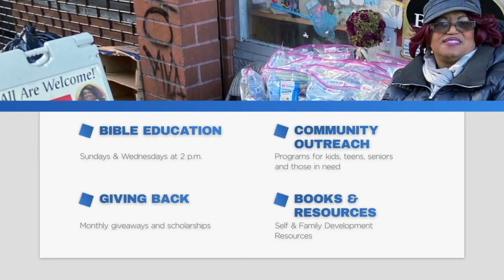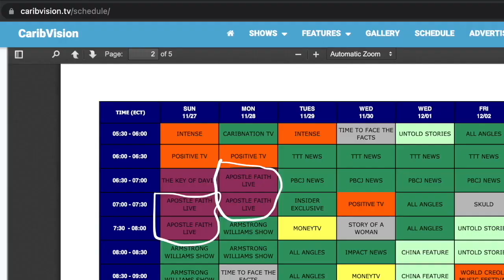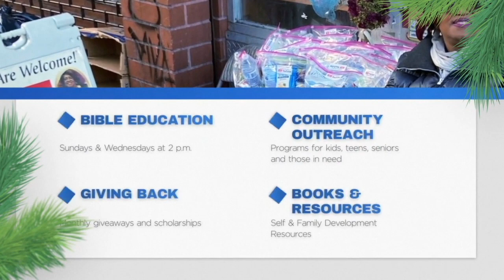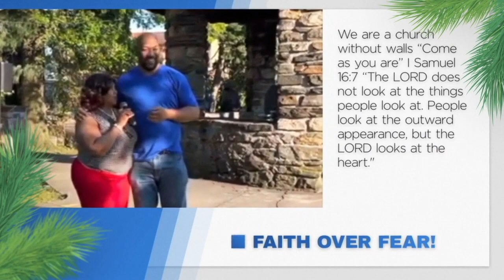BUT WHEN HE CAME TO HIMSELF PT1 | APOSTLE FAITH LIVE